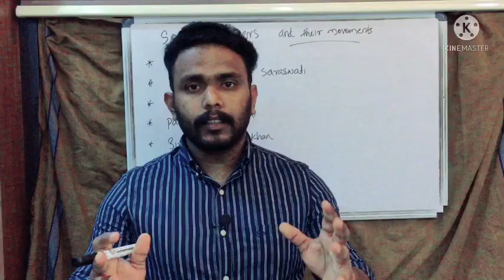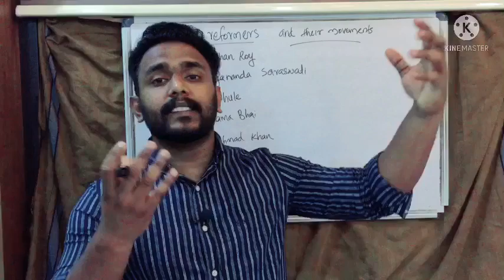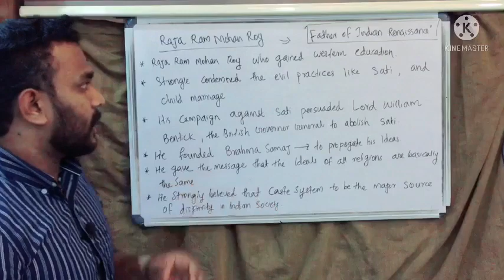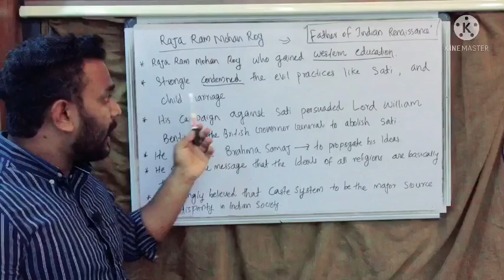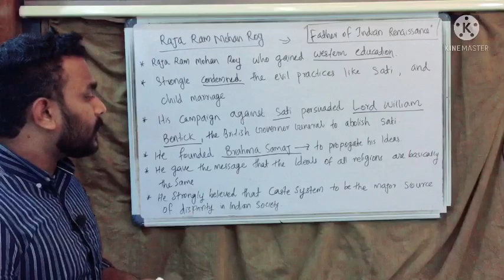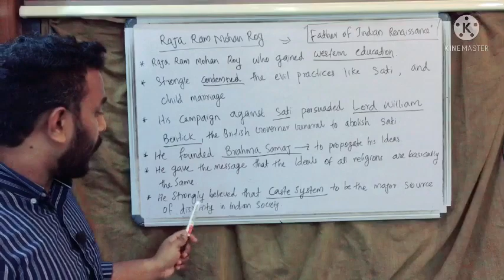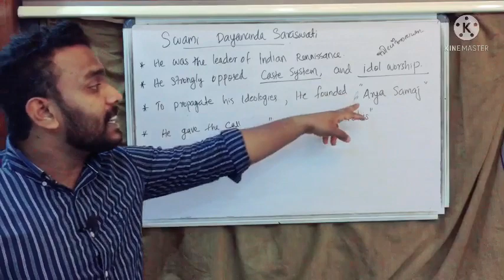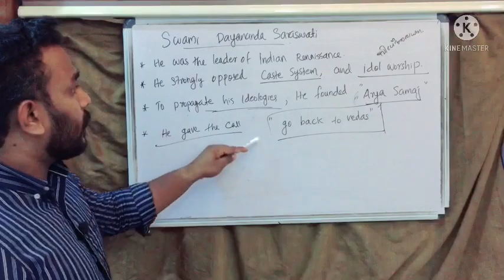7th Social science chapter 4 India Towards a new Era part 2